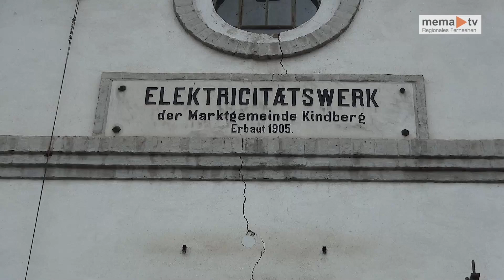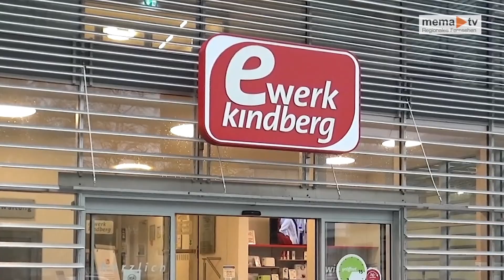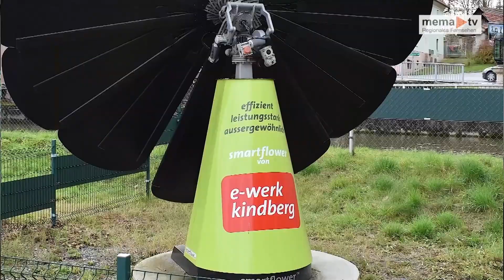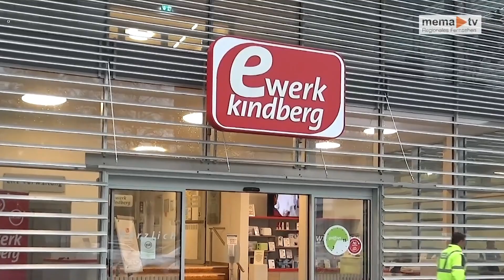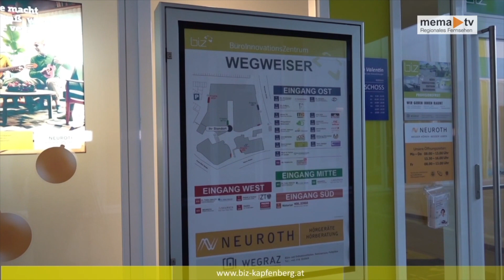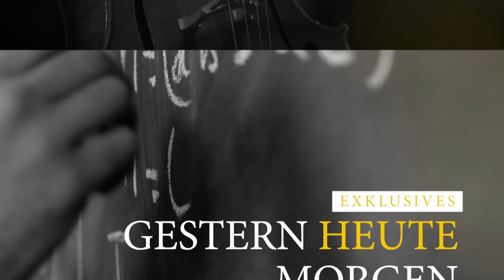MEMA TV - Mürztal aktuell 08.11.2022